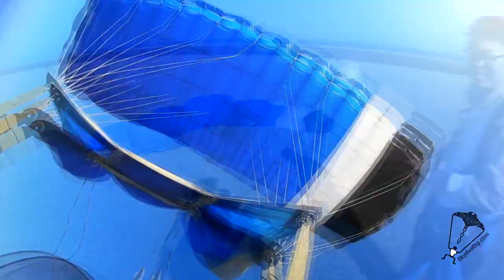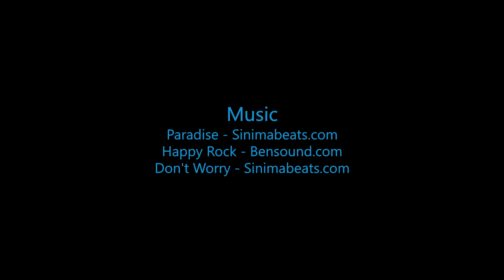Jay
Swoopware: Adventure Tour Video - Jay